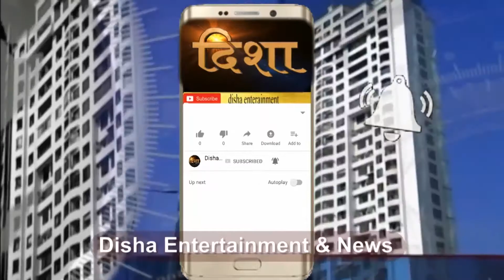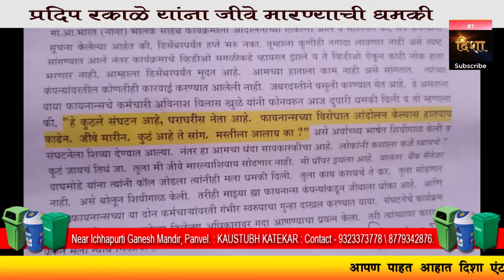बातमीचा परिणाम, प्रदीप रकाळे यांना फायनान्स कंपनी कडून धमकीचे फोन